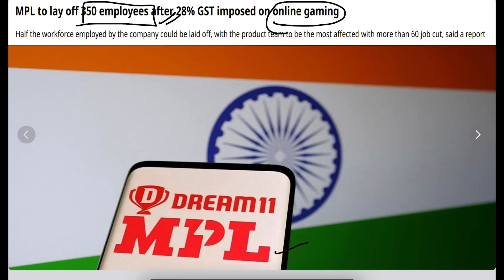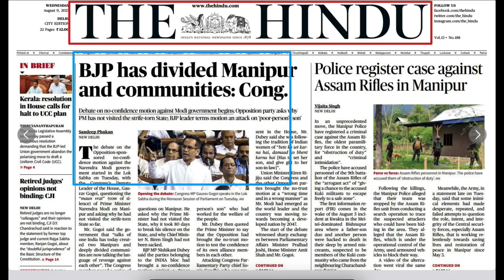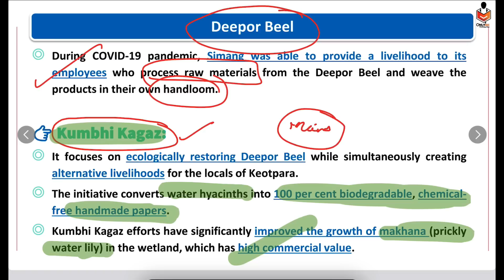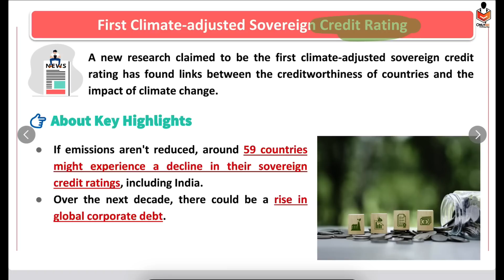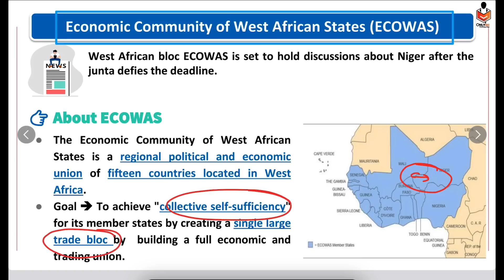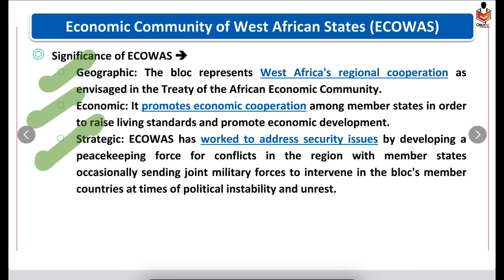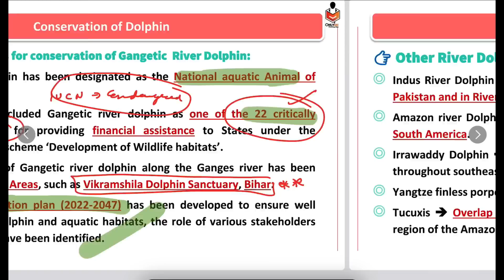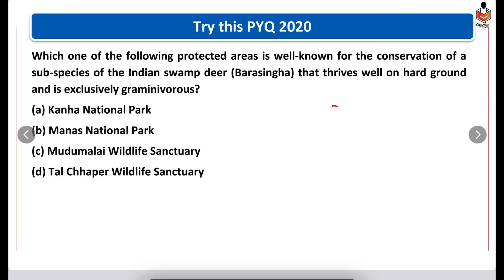9 August 2023 Current Affairs | Hindu Newspaper | Daily Current Affairs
For Lecture Pdf Plz Join Telegram Channel
9 August 2023 Current Affairs | Hindu Newspaper | Daily Current Affairs | 9 August 2023 NewsPaper

OnlyIAS OnlyIAS OnlyIAS OnlyIAS OnlyIAS OnlyIAS OnlyIAS OnlyIAS OnlyIAS

9 August 2023, The Hindu Newspaper Analysis | Current Affairs UPSC 2024 | 8 August 2023 | Today NEWS
9 August 2023
9 August 2023 The Hindu News and Editorial Discussion by OnlyIAS98 August 2023 Current Affairs, Hindu Newspaper, Daily Current Affairs, 9 August 2023 NewsPaper
8 August 2023, The Hindu & Indian Express Newspaper Analysis | Current Affairs | UPSC 2024 | OnlyIAS
9 August 2023, The Hindu Newspaper Analysis, Current Affairs UPSC 2024, 9 August 2023, Today NEWS,

8 August 2023, The Hindu Newspaper Analysis, Current Affairs UPSC 2024, 8 August 2023, Today NEWS,